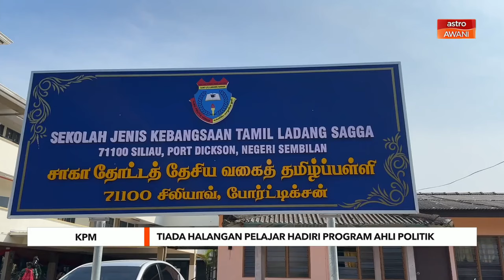Tiada halangan pelajar hadiri program ahli politik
Kementerian Pendidikan tidak menghalang kumpulan pelajar untuk menyertai mana-mana aktiviti melibatkan kehadiran orang kenamaan, ahli politik dan pertubuhan bukan kerajaan (NGO) selagi ia mengikut garis panduan ditetapkan.